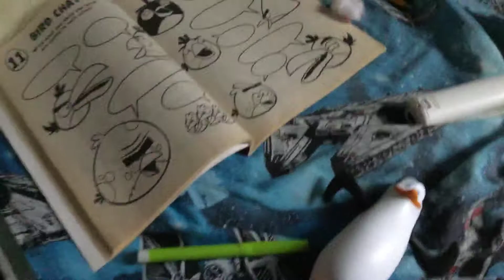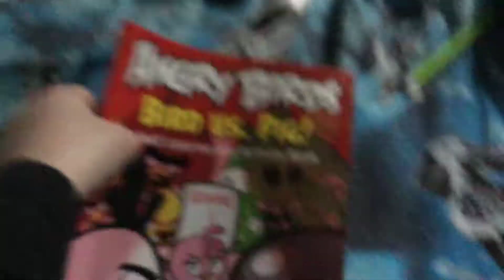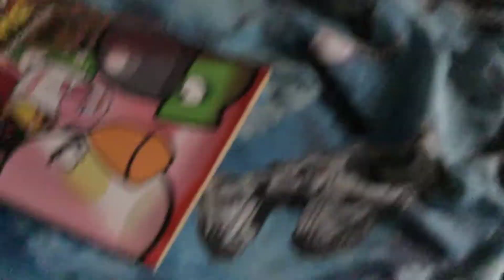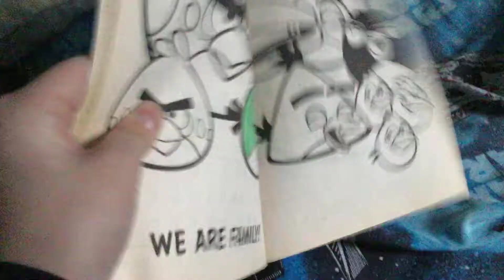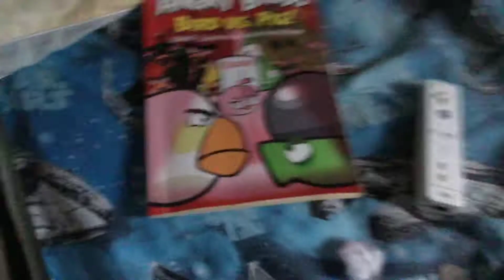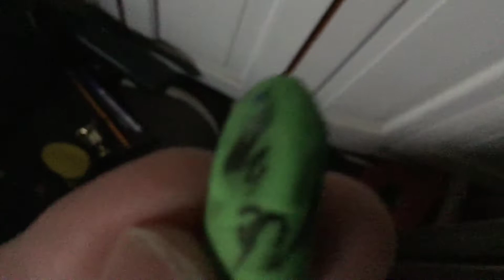Object Battle 2- Puffball’s Got An Apple!